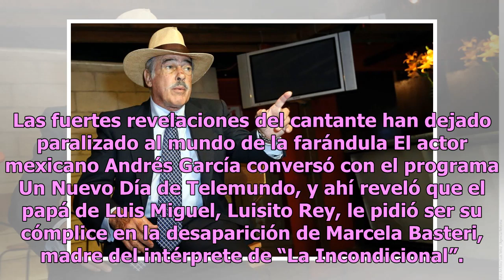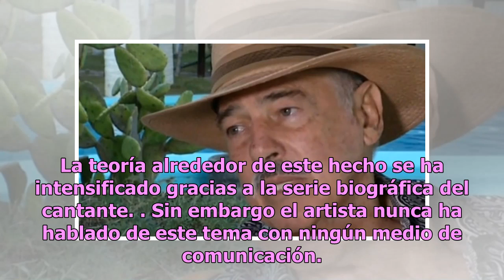Andrés García le dijo a Un Nuevo Día: “Luisito Rey me pidió que lo ayudara a matar a la mamá de L...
Andrés García le dijo a Un Nuevo Día: “Luisito Rey me pidió que lo ayudara a matar a la mamá de Luis Miguel”
Las fuertes revelaciones del cantante han dejado paralizado al mundo de la farándula El actor mexicano Andrés García conversó con el programa Un Nuevo Día de Telemundo, y ahí reveló que el papá de Luis Miguel, Luisito Rey, le pidió ser su cómplice en la desaparición de Marcela Basteri, madre del int...